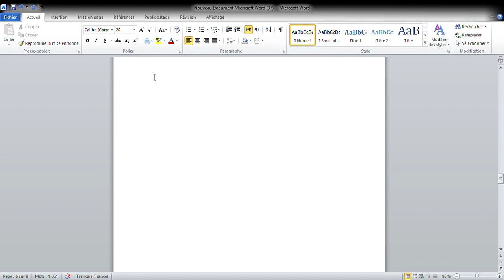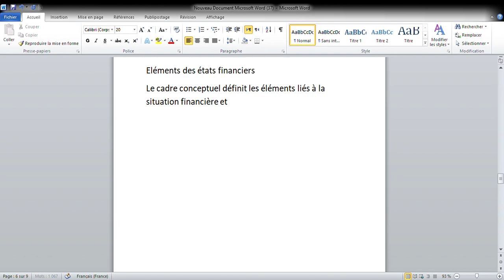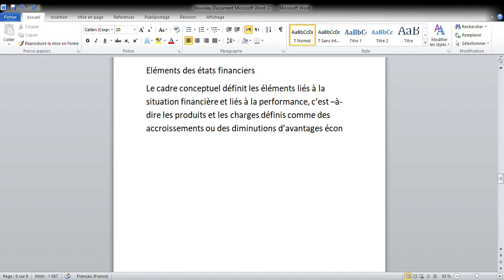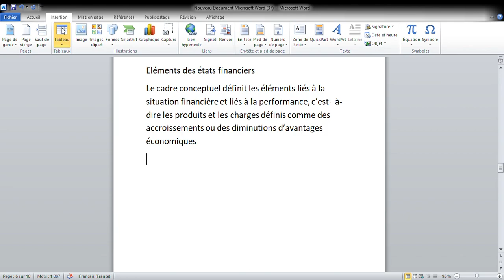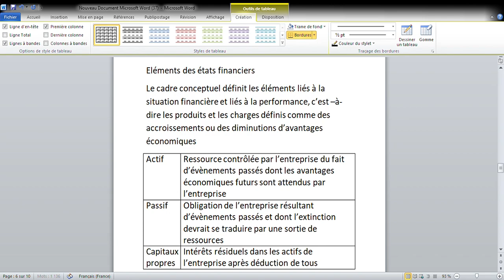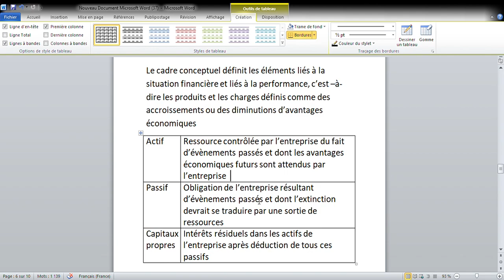Normes IFRS et consolidation : Eléments des états financiers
Normes IFRS et consolidation
 Eléments des états financiers